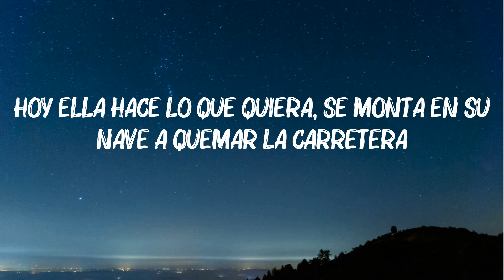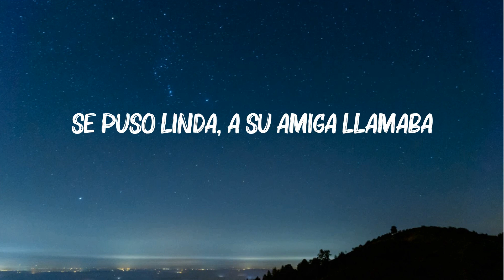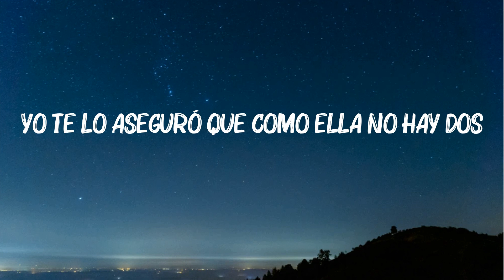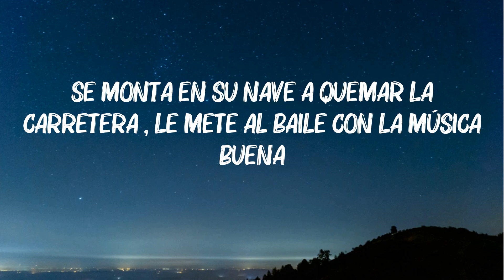Ozuna - Se Preparó (Letra /Lyrics)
🎤 Letra/Lyrics: Se preparó, se puso linda, a su amiga llamaba

El novio la hizo llorar, mato su sentimiento
Cometió palabras que se fueron con el viento

Dale champagne y se prende en candela, esa es mi nena

Dame la champagne y se me prende en candela, esa es mi nena

Que a donde quiera que llegan hacen a las demás lucir ridículas

Con sus amigas de rumba salió, se le vió

Baby, Ozuna
Chris Jeday
Odisea, the album
Gaby Music
Hi Music Hi Flow
Dimelo Vi